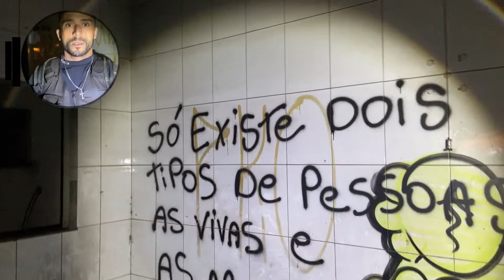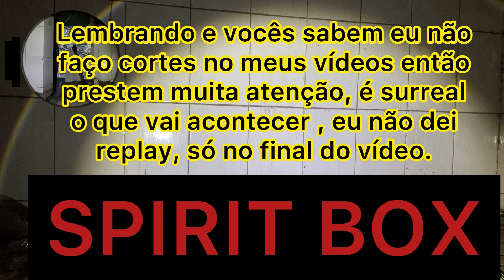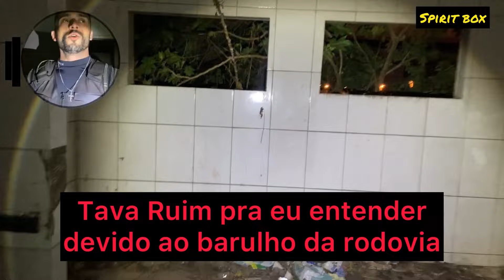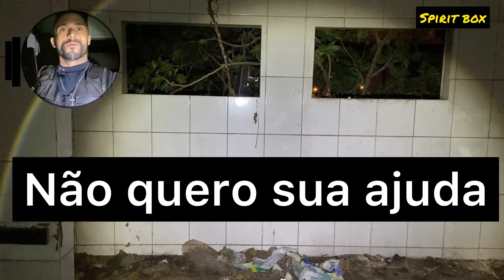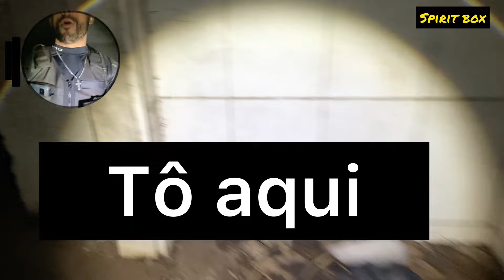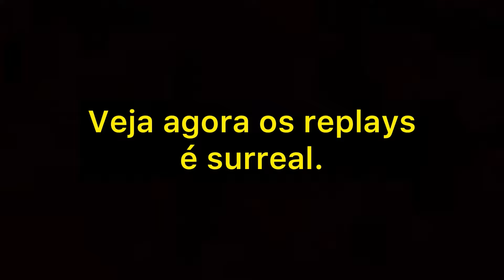DEMÔNIO TENTOU ARRANCAR O CRUCIFIXO DO MEU PESCOÇO, MOMENTOS DE DESESPERO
Minha caixa postal ⬇️

RICARDO ALMEIDA
CAIXA POSTAL-3
CAMBÉ-PR
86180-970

🗣️Página Facebook